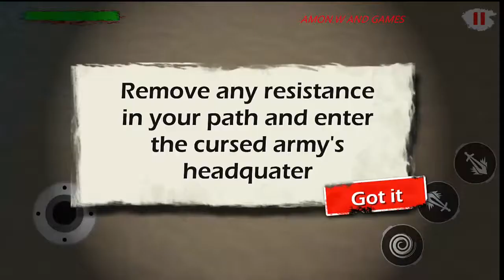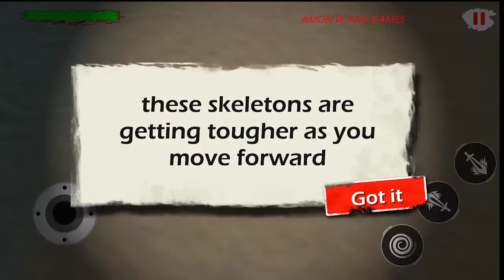Strange Super Hero vs Villains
✌About This Game:Strange Super Hero needs to escape skull island where he has to fight powerful skeleton heroes. This is a war between superhero and skeleton power rangers. Skeletons are super villains and they are not going to let you escape this island easily. You have to fight like a hero and kill all the enemies. This is a survival of the fittest. You are trained for such situations, use bow and hunt all the enemies with the arrows. They'll run for their life and you'll have to hunt them down.

You are the last hero left in this battle, this is not a simple war game if you have already played other games of war. If you are looking for a superhero fighting games then this is the best superhero fighting game of 2017.

This ultimate grand shooting battle will decide who's the super hero. You are the last hope and you have to fight this battle alone. Skeleton Army is all over island and they'll come from every direction. They are well equipped with arrows, bows, swords and other heavy weapons.

Start a mortal battle against the super villains. Become an Strange superhero, survive on the scary island and defeat evil!

But to defeat the supervillain will not be easy, because they just does not give up! You must defeat them with all your strength! Remember that the fate of the inhabitants of the future and the present depends on your battle! You will have to take responsibility for thousands of lives. Prove that you are worthy of being an Strange superhero! Fight not for glory, but for the honor! You are a hero of a grand war, and for you there can be no mistakes.

So, who will win? An Strange superhero, or pathetic supervillain? Everything depends on you!

Though you are a super strange hero with super powers & strange abilities but that doesn’t mean your duty would be easy. Killing villains in the war zone where the battle with skeletons is taking place is a very challenging task. The plus point is that the more challenging the duty the greater sense of achievement and satisfaction it brings.

Whether you are looking for a best new action game or a best superhero game, this is the game you should play.

How to play:
1. Watch out for the enemies as they'll appear from everywhere